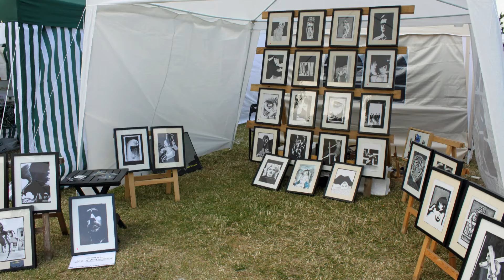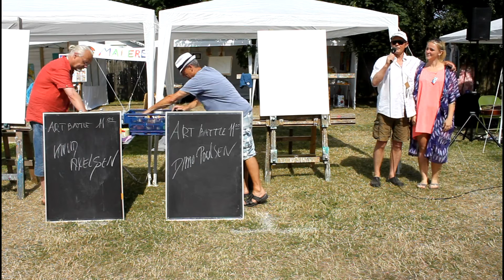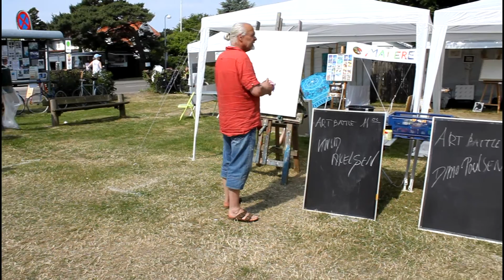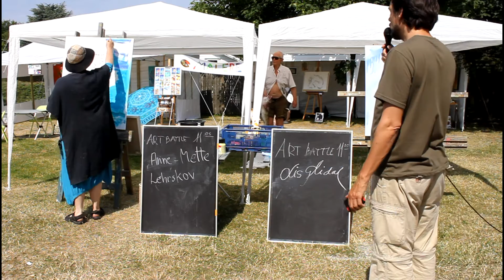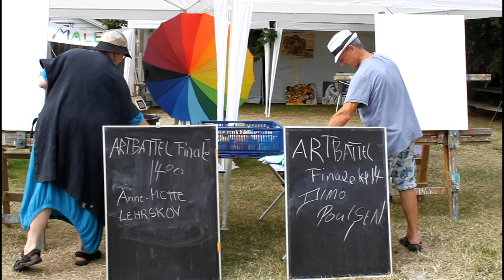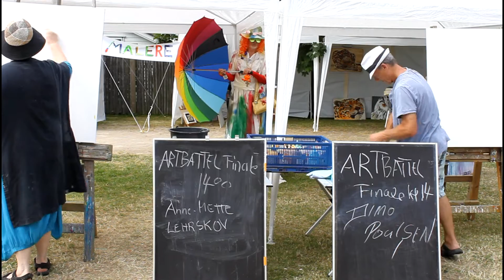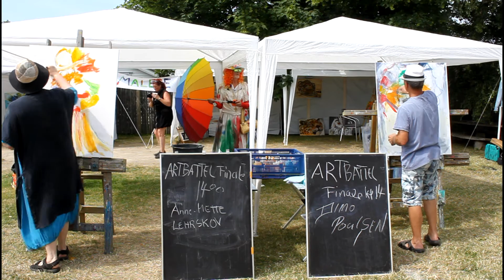Tisvilde Billedfestival 2015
I sol og 30 gr blev Tisvilde Billedfestival 2015 afviklet og med tale af Martin Fasting.
John Kofoed, Klaus Sandorff og saxofonist leverede flot musik og de omkring 80 udstillere og artbattle blandt 4 kunstnere gjorde igen Tisvilde Billedfestival et besøg værd - selv i 30 gr. med lokkende strand få hundrede meter derfra :-)